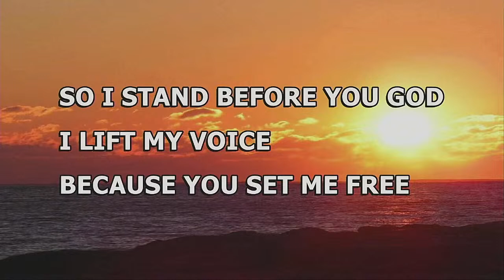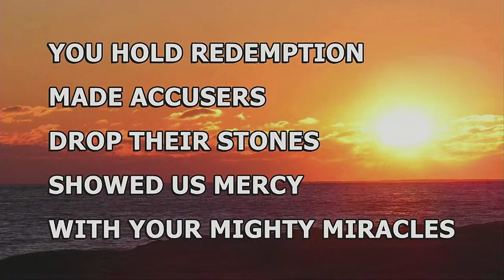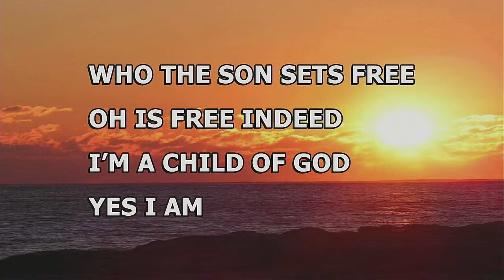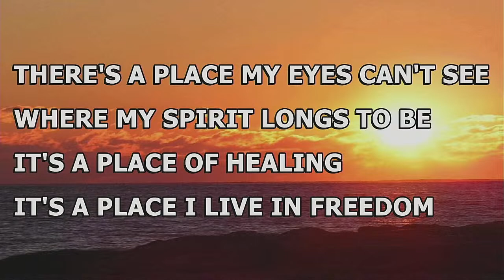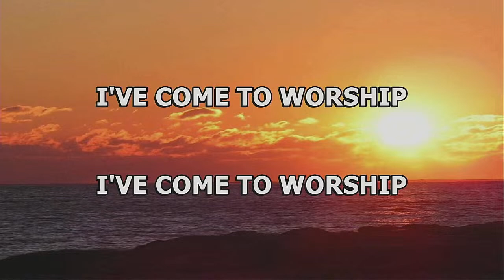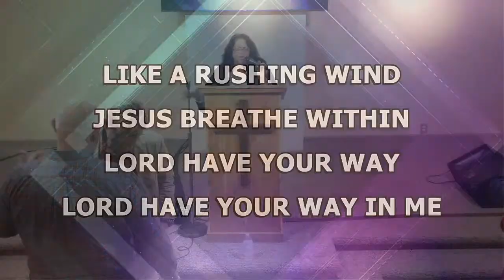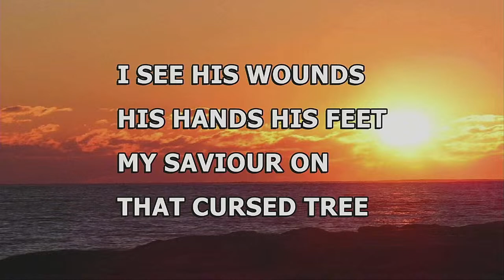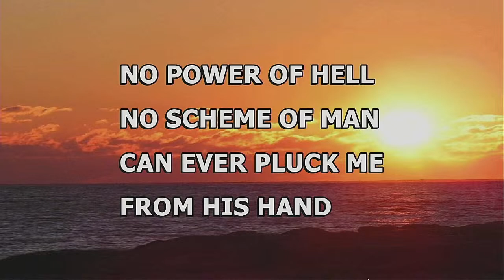Evangelist Richard Rockhind " I Surrender All" - Sunday, January 13, 2024